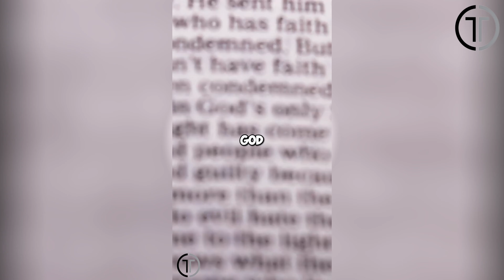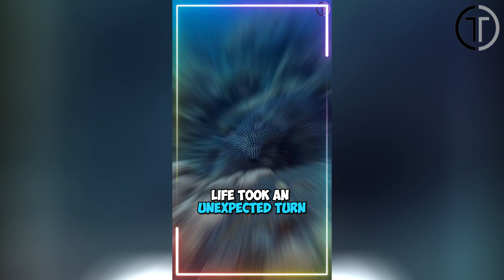Animals That Asked People for Help & Kindness | Best Moments of Spring !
Hello, animal lovers! Get ready to be touched by incredible stories of animals who, in their moments of need, reached out to humans for help. From a tiny bird fallen from its nest to a lost puppy seeking shelter, these stories showcase the profound bond between humans and animals and the beauty of compassion. So, sit back, relax, and prepare to have your heart melted by these unforgettable encounters. Let’s dive into the best moments of spring!

00:00 Poision Man OTTO
00:06 HE FOUND AN UNKNOWN CREATURE ON THE ROAD, WHEN HE FED IT HE LEARNED THE TRUTH!
01:03 A DOG WITH A GIANT PIECE OF WOOD BETWEEN HIS TEETH!
01:54 Duck Frozen on Water Waiting for Help !
02:54 A DEAD MEDITERRANEAN CHAMELEON COMES BACK TO LIFE !
03:45 HELPING A RABBIT THAT HAS LOST ITS HIND LEGS!
04:34 PEOPLE HELPING A STRANDED GIANT KILLER SHARK!
05:19 PUFFER FISH GOT INTO THE MOUTH OF A GIANT FISH !
06:17 THEY DIDN'T HELP THE FOX WITH A BAG OF CRISPS ON HIS HEAD!
07:09 THEY TAPED THE DOG'S HEAD AND THREW IT IN THE BIN!
08:04 ANGRY WITH THE DOG FISH THAT ATE THE FISH HE HUNTED AND ATE IT

Welcome to your Poison Man OTTO of Internet where I search for the best trending videos, or videos people have forgotten about, and put them all in one video. I upload 2-3 times a week to keep video quality high. I always ask for permission to share videos that I find!

Also in this video, a pigeon bumps into a guy and then walks away. A Halloween decoration scares  a woman. A plane is very bumpy when it flies through a cloud.